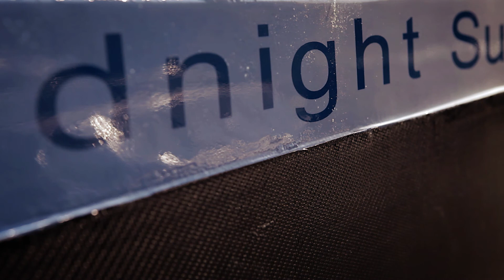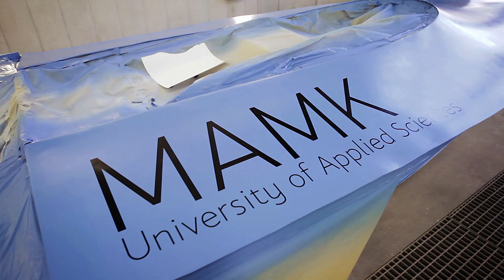Midnight Sun Mamk Solarboat